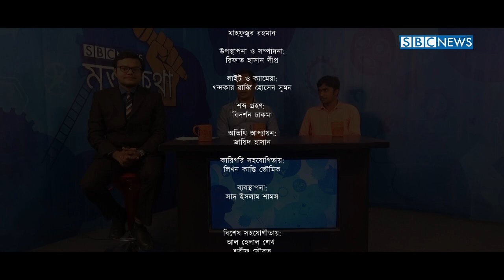SBC News Talkshow 'MuktoKotha'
স্টামফোর্ড বিশ্ববিদ্যালয় বাংলাদেশ এর সাংবাদিকতা ও গণমাধ্যম ও সাংবাদিকতা অধ্যয়ন বিভাগের ৫৭ ব্যাচের আর্ট অফ প্রেজেন্টেশন কোর্সের একটি গ্রুপের ফাইনাল পরীক্ষার প্রজেক্ট 'মুক্তকথা'

রচনা ও পরিচালনা:
মাহফুজুর রহমান

উপস্থাপনা ও সম্পাদনা:
রিফাত হাসান দীপ্র

লাইট ও ক্যামেরা:
খন্দকার রাব্বি হোসেন সুমন

শব্দ গ্রহণ :
বিদর্শন চাকমা

অতিথি আপ্যায়ন:
জায়িদ হাসান

কারিগরি সহযোগিতায়:
লিখন কান্তি ভৌমিক

ব্যবস্থাপনা:
সাদ ইসলাম শামস

বিশেষ সহযোগীতায়:
আল হেলাল শেখ
শরীফ সৌরভ
কামরুল ইসলাম
তাপস চন্দ্র দাস
জিন্নাত আরা রিতু

ধন্যবাদন্তে:
খালেদ ফরায়জী

কৃতজ্ঞতা:
মোশারফ হোসেন
মুজাহিদ শুভ
ডাঃ লিপন কান্তি ভৌমিক

বিশেষ কৃতজ্ঞতা:
প্রফেসর কাজী আব্দুল মান্নান
ডিপার্টমেন্টের সকল ফ্যাকাল্টিবৃন্দ
ও
৫৭ ব্যাচের সকল শিক্ষার্থী

প্রধান সমন্বয়ক:
রাইসুল হক চৌধুরী